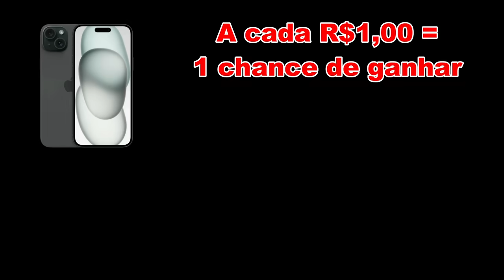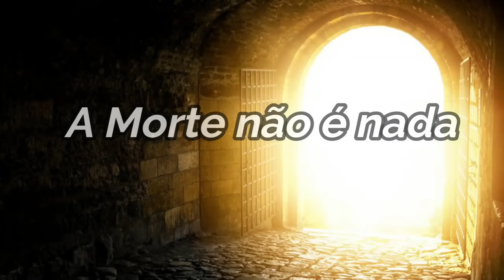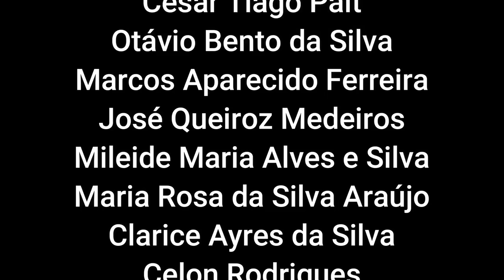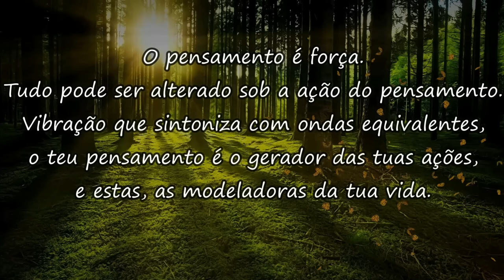MAL HEREDITÁRIO! FAMÍLIAS SU1C1DAS!